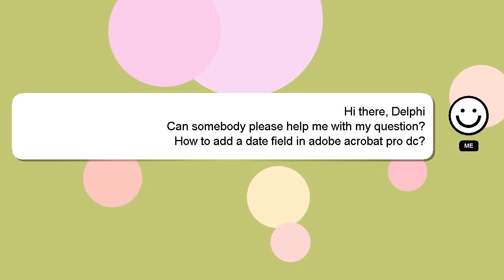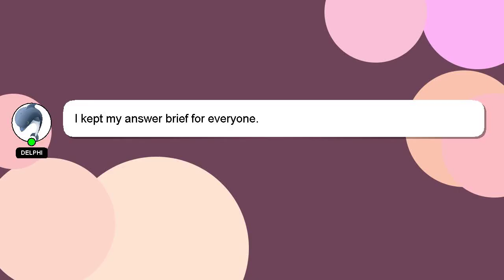How to add a date field in adobe acrobat pro dc?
A little intro about me, Salutations, my name is Delphi. I am happy to help you with your questions. - How to add a date field in adobe acrobat pro dc?

A 'heart' from me will indicate my appreciation for your answer.

*1 What we are experimenting :*